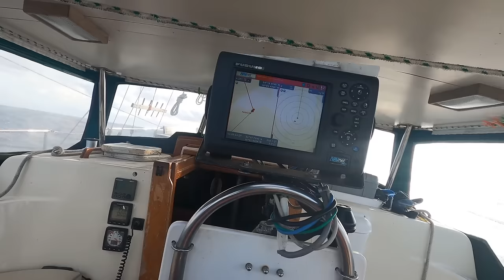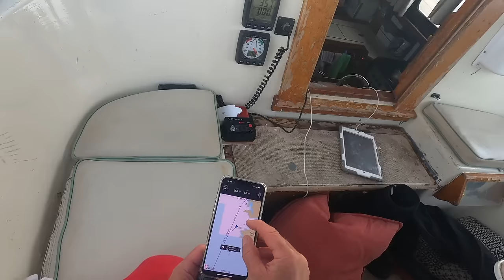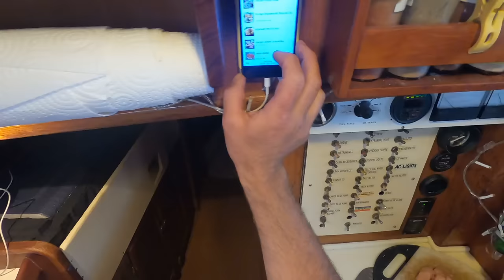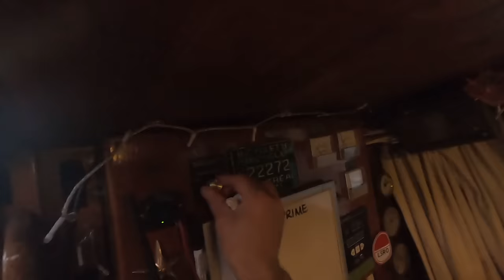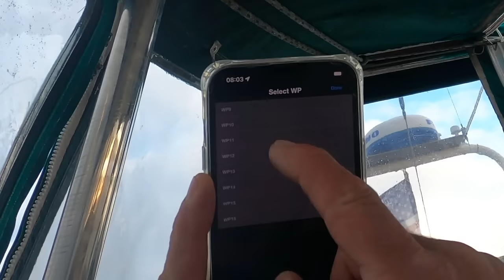Sailing Ireland's West Coast: Portacloy to Dingle, Part 2 | DrakeParagon Sailing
It's a blustery and rolly downwind sail on the west coast of Ireland, and between changing the sails, cooking dinner and a dental emergency...we're ready to get to Dingle!